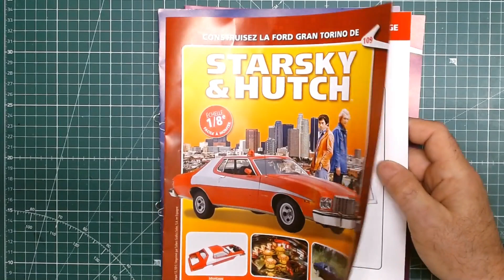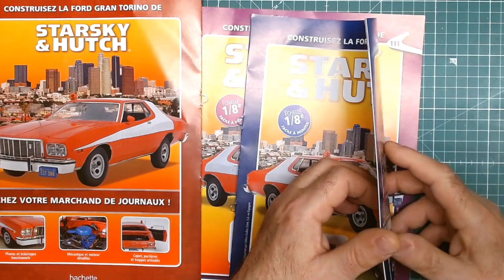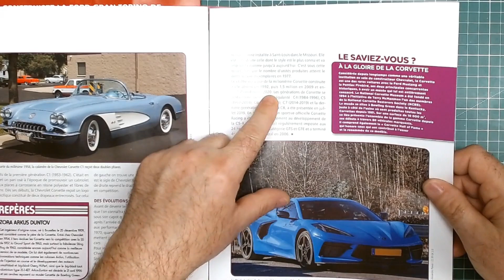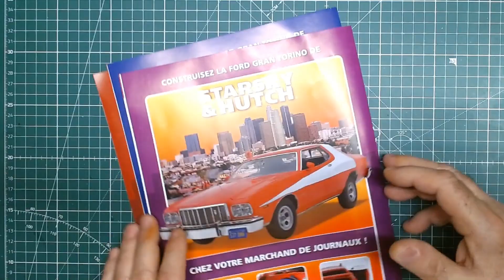la ford gran torino starsky et hutch de chez hachette n° 109 à 111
Montage de la lunette arrière et des 2 panneaux intérieur arrière.